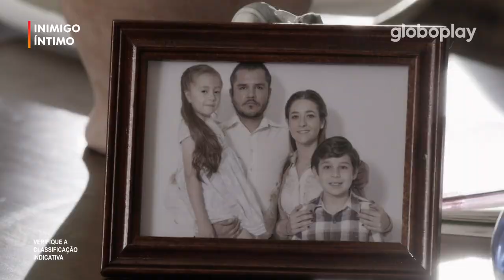Inimigo Íntimo | Trailer | Novela Internacional | Globoplay